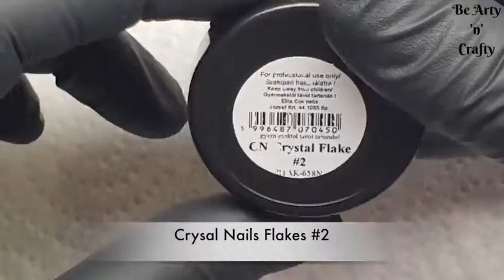Hand Painted Flower Nails - Floral Nail Art - Dainty & Cute Manicure - Hand Painted Nail Design # 4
This hand painted flower nail design is simple, yet striking. This floral nail art look is super simple and easy, yet dainty and cute. The light, airy white flower accented and further decorated with shining gold gems in the center makes the nails look very eye catching. Perfect manicure for everyday wear or any special occassion.